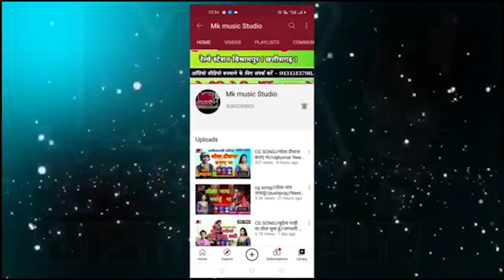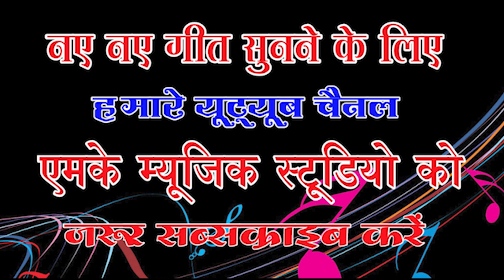CG Karma Song 2021||ऐ रानी खेल ले जवानी में// A Rani Khel Le jawani me //सोना पैकरा, मुबारक)Mk Music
|| CG Karma Song 2021||ऐ रानी खेल ले जवानी में// A Rani Khel Le jawani me //सोना पैकरा, मुबारक

*●Singer : Sona pekra, Mubarak
*●Lyrics :  Sona pakra
*●Recordist : Mubarak*
*●Producer : Safayat Ali*
*●Record Label : MK *Music Bishrampur*

*"This content is copy* *right to MK Music Bishrampur. Any unauthorised  re production, redistribution or re- upload is strictly prohibited of this material. Legal action will be taken against those who violate the copy right of the following material present*